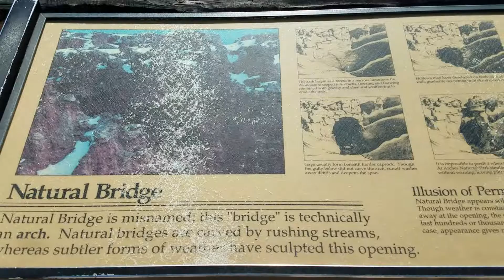Natural Bridge in Bryce Canyon National Park